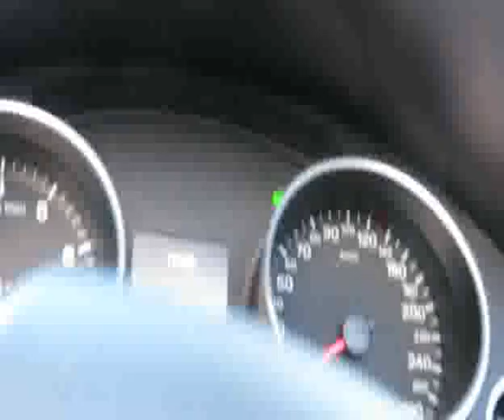driving faithless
sub bloody scribe